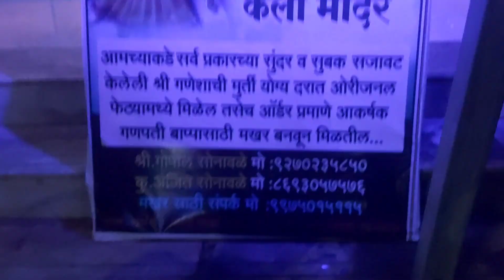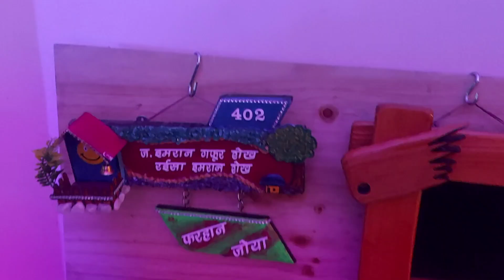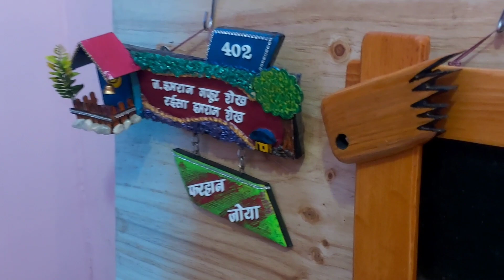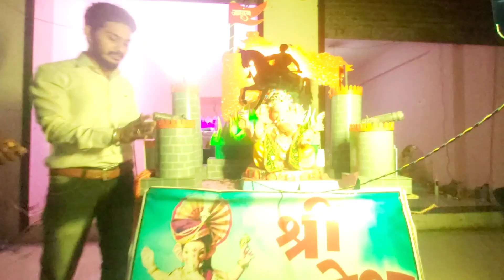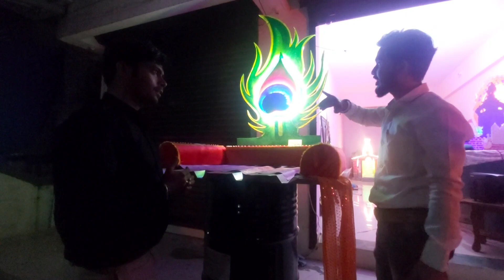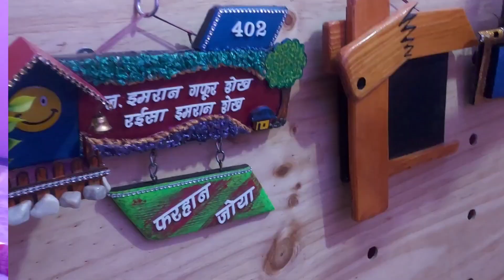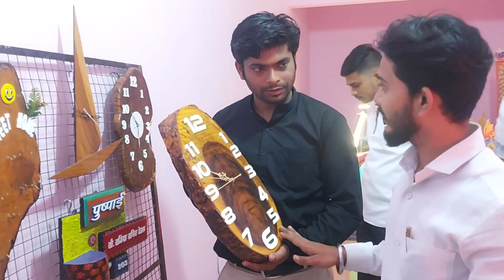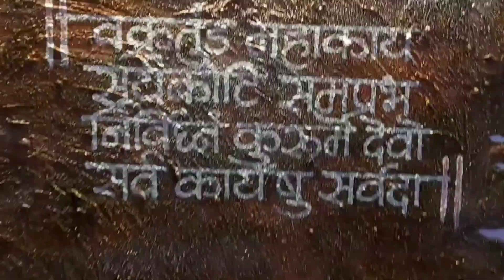Decoration, Ganpati decoration, गणपती मखर, Antique Piece. गणेशोत्सव, Ganpati festival. Ajit Bhalke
शॉप न, 02 , आरती प्लाझा,  मसाला दरबार हॉटेल च्या मागे, चेरपोली रोड, शहापूर,

E co friendly decoration Shahapur, Mumbai Maharashtra

Please contact.
Kalpesh Pansare. ( Pansare tours and travel)

Credit:

Musician: LiQWYD

Musician: ASHUTOSH